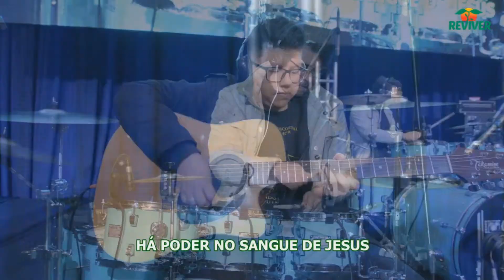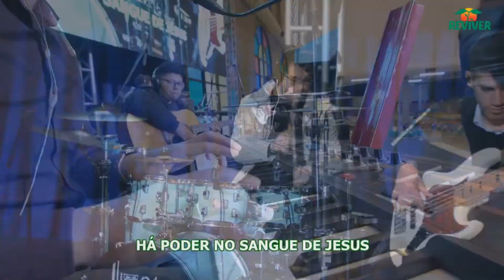CORINHOS DE FOGO - ANIVERSÁRIO REVIVER 20/08/2022 - Com Maria Claudia Tenório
"Barreira Não Há Barreira"/ "Servo Bem Guardado" (Cristina Santana - Topic ) / "Deus Forte Como Jeová" / "Meu Deus Me Dá A Vitória" (@DeboraMiranda )/ "Deixa o Espírito Santo Te Envolver " (@Cantorasofiacardosooficial )/ "Há Poder No Sangue de Jesus" (@leiamirandaoficial )

Acompanhe a íntegra do culto em @IgrejaDeuseamoroficial @FundacaoReviver

Repertório e Voz: Maria Claudia Tenório
Arranjos e Teclado: Bruno Alves
Baixo: Abraão Santos
Bateria: Bruno Lopes
Guitarra: Juninho Rezende
Violão: Jefferson Andrade

Espaço Família Cristã  - Na Rádio Deus é Amor de segunda a sábado, das 15h às 15:30h. Apresentação Ereni Miranda, Maria Claudia e Rosa Tenório.